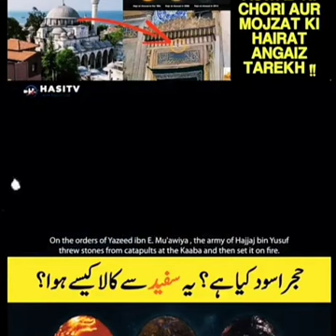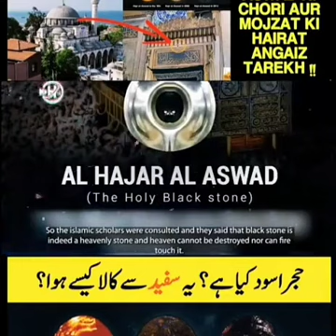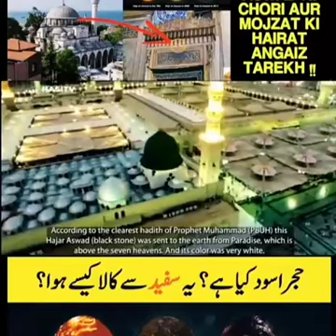Hajr al Aswad (Holy Black Stone). What is the reality of this stone.